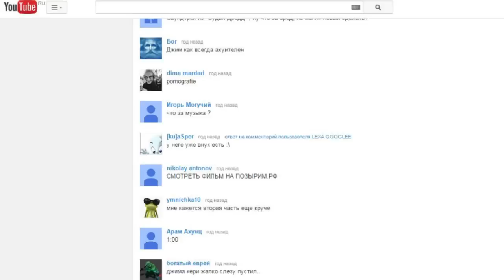БИЗНЕС VS ТВОРЧЕСТВО